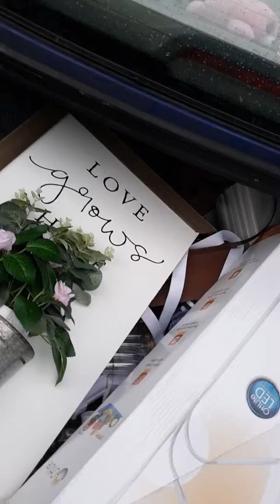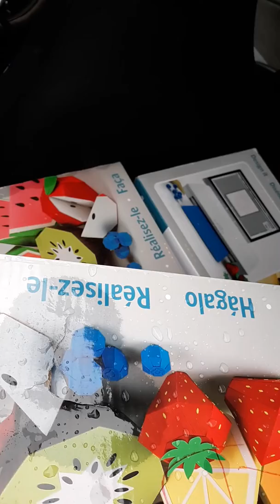Not one not two but three silhouette cameos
Drop me a line if you want !
Holly McGee
503 E. Nifong
Columbia mo, 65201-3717 DISCLAIMER: in order to be compliant with new FTC COPPA rules ... I am asking that all children age 14 and under who are viewing this channel please turn it off NOW!
Also I do NOT have any control over any ads or third party ads placed on my page at all! DISCLAIMER: in order to be compliant with new FTC COPPA rules ... I am asking that all children age 14 and under who are viewing this channel please turn it off NOW!